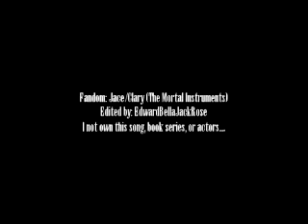c/j ||| npg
My first vid with Sony Vegas Pro 9 Platinum! (Can I get a woot woot?) Anyway, since I am still learning about it, there isn't a whole lot of fancy effects... yet.

This is a video about Jace and Clary and how she thinks she is insignificant compared to the Shadowhunters. Originally meant as a preview, but I don't know if I am going to finish it.

EDIT ::
This is about the 50th time I have tried uploading this video... I still don't know if it will accept the audio... GRRR!

DOUBLE EDIT:::
Audio still doesn't work... In the comments, leave the URL of a different video sharing place that you like that ISN'T as stupid as Youtube...